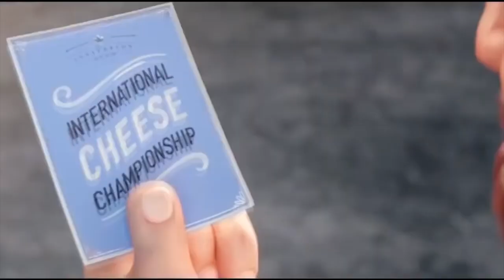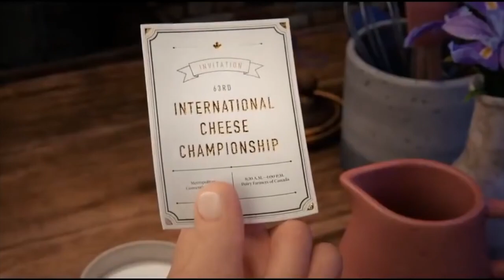Mohawk News Flash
Madison Elementary News